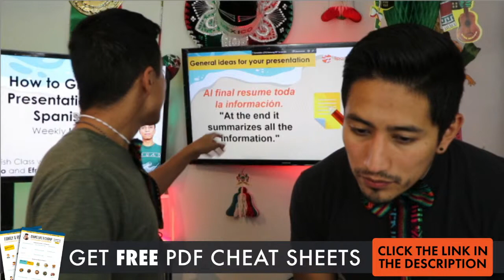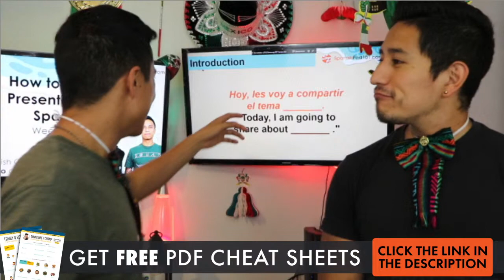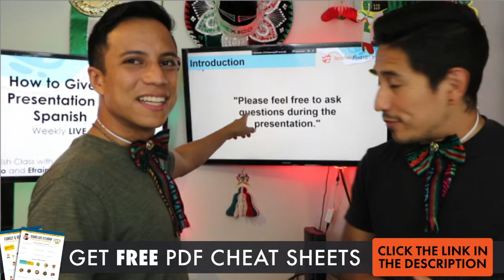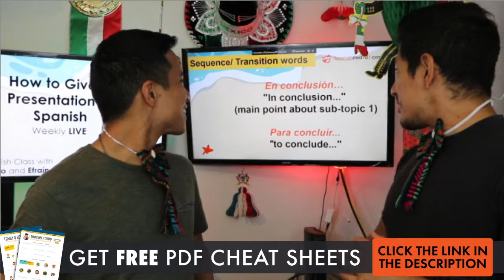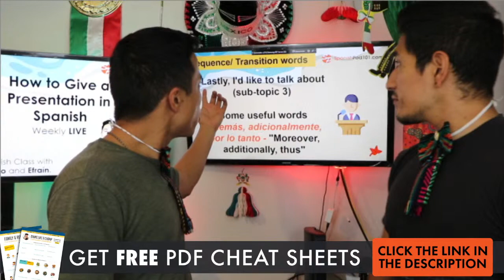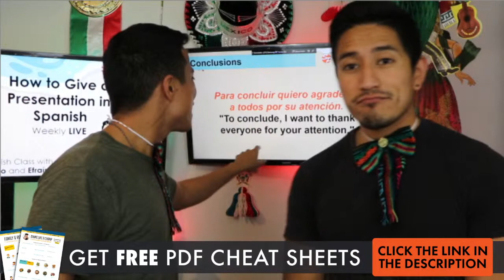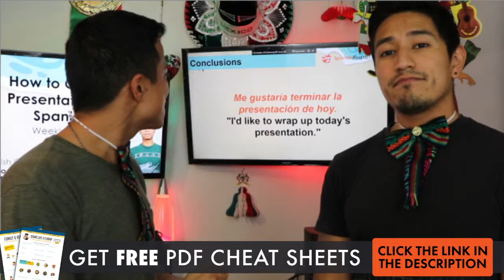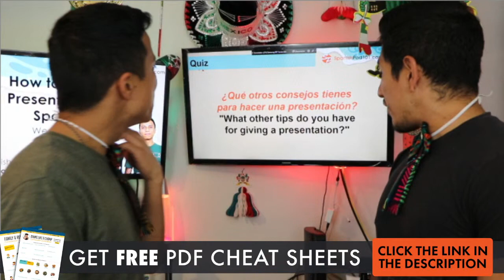How to Give a Presentation in Spanish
Download TONS of FREE PDF lessons to learn Spanish twice as fast,

In this video, we will teach you How to Give a Presentation in Spanish. This is the best place to start learning the Spanish language!